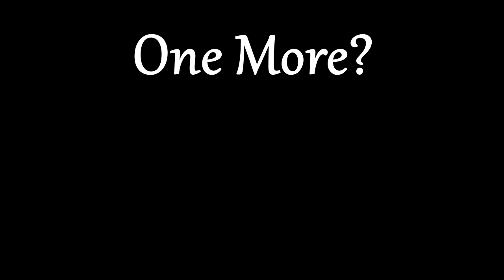Fig Leaf Rag (Scott Joplin, 1908) [SJ45]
Scott Joplin - Fig Leaf Rag

Style: High Class Rag
Year: 1908
Form: Intro AA B B A C C D D
Keys: Bb/Bb/Bb/Eb/Eb

"Joplin was fairly well-established in New York City when he sent this rag to John Stark for publication. He was also very focused and on a continuing mission to increase the respectability of the genre. Fig Leaf Rag makes a good case towards justifying his passions. It is as classic, even classical, as any of his finest rags, including the Gladiolus Rag from the previous year. The A section is melodically based on chords, with only passing chromaticism, but very effectively divided into two measure phrases. The B section uses a pattern similar to that in many other rags, and is unremarkable except for the sudden interruption in measures 7 and 8, which raises the quality a notch. The C section is thoroughly engaging in its beauty, deeply ensconced in a chordal melody that soars across several octaves. The first time I heard it at a young age, on Joshua Rifkin's Nonesuch recording of Joplin works Volume One, may be the moment that instilled in me the necessity to learn and understand Joplin rags. The D section uses a common pattern with an uncommon chord progression. Considering the times it was published in, I wonder how provocative the buying public found the cover to be, and whether it actually helped sales along! It is also unusual given Stark's rather staunch moral stand, but it still may have given him a chuckle, if not induce a shrug. There is a possibility, since he was in New York City and his plant was in St. Louis, that one of his children running the show there had more to do with commissioning the cover image than he did." (ragpiano.com)